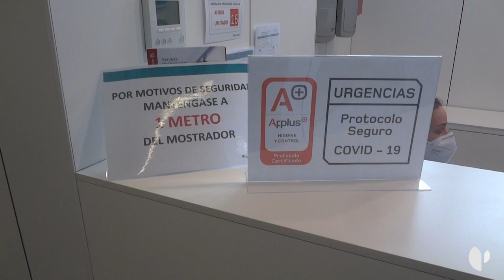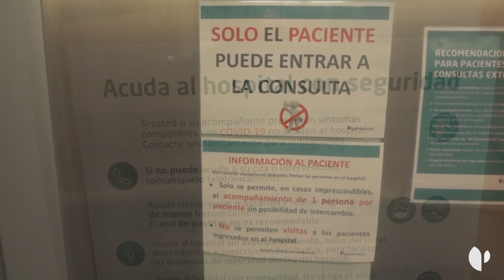Quirónsalud San José, Hospital protegido frente a la COVID-19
Quirónsalud San José obtiene la acreditación como Hospital protegido frente a la COVID-19 otorgada por Applus